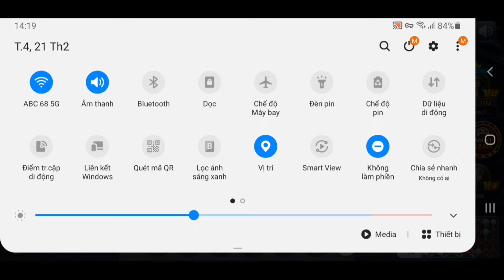Xóc đĩa 2024 | Phân tích sự khác biệt giữa xóc đĩa online và xóc đĩa truyền thống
Hãy cho mình xin 1 like + đăng kí để có thêm động lực ra nhiều video hay hơn nữa.
Click vào 🔔  để nhận thông báo những video mới nhất.
©️ Bản quyền thuộc về Xóc đĩa 2024